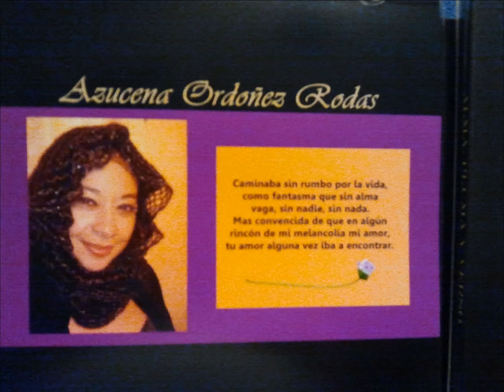Poema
: ( Poema ) de la autora, escritora y poeta Hondureña:
 Azucena Ordoñez-Rodas.= Del Festival Internacional de Poesia en Miami 2013.